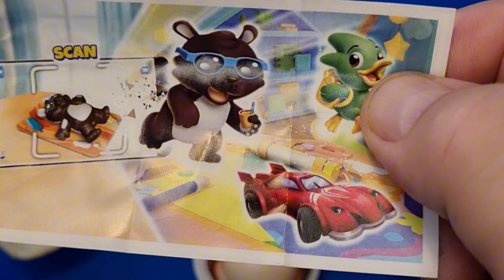Quiet sounds: Sweet ASMR unboxing of Kinder surprises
ASMR: Discovering Kinder Surprise with Amazing Toys. Yummy. 😋
Pleasant rustling 💗 and delicious view.💟 asmr unpackingsweets yummy sweets candies chocolate lollipop chupachupslollipop ASMRrelaxing satisfying lollipopcandy candy rainbow candy unboxing